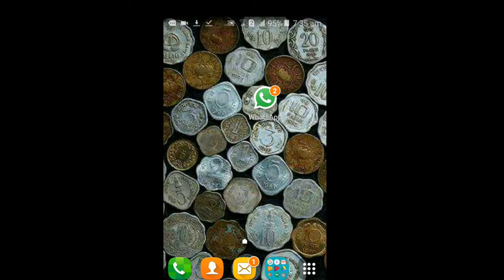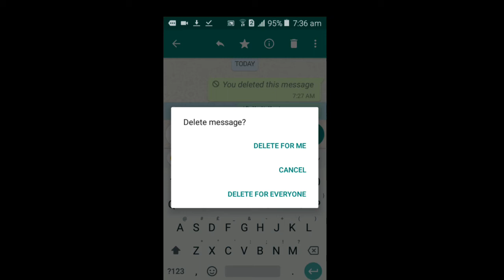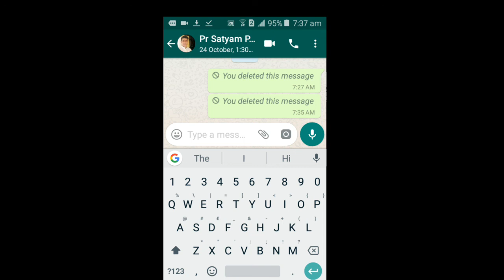Whatsapp me Galti Se Bhejegaye Massage delete kare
Namaskar dosto thanks for Waching dosto Whatsapp me Aap Galti se bheje gaye sms ko delete kar sakte h Whatsapp ne ek naya fichar lanch kiya video like kare share kare koi jankari ke liye comment kare chanal ko subscribe kare dhanyavad